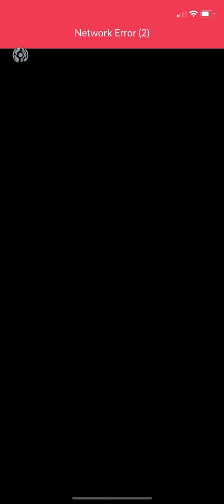Always try to get excellent rows to catch'em All I used Rock type this Time Instead of Water